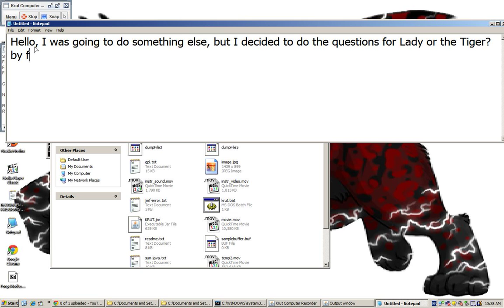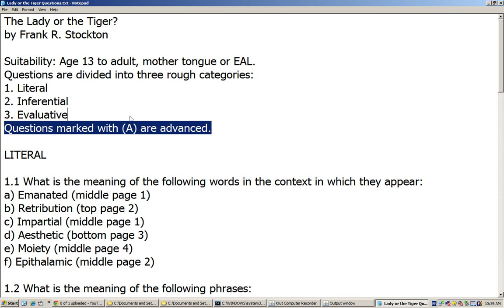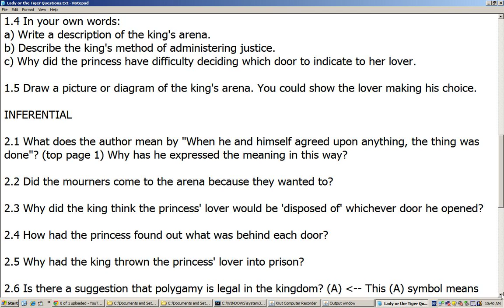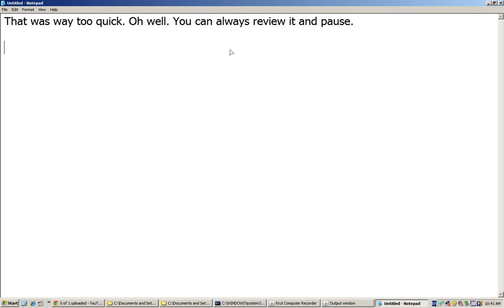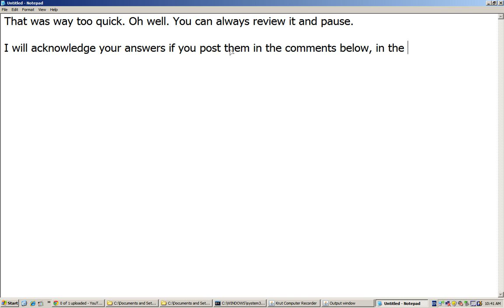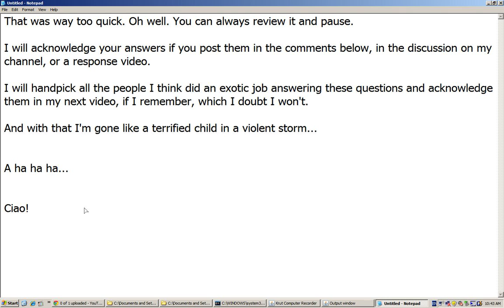Lady or the Tiger? by Frank R. Stockton (Questions)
I HIGHLY RECOMMEND you watch my last video (Lady or the Tiger? by Frank R. Stockton) or get the book before you answer these questions.